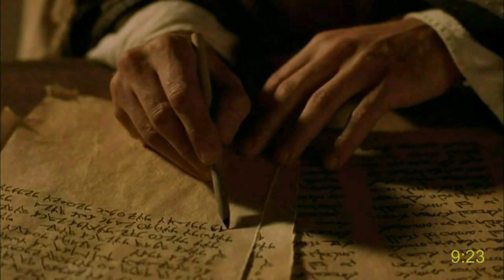يوحنا | Pashto Northern | عیسی مسیح: د تل پاتې ژوند ترلاسه کولو څرنګوالی | فصل 8 څخه تر10 پورې- آډیو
The gospel of John with subtitles (More than 1000 languages!):
Languages:
Gospel of Matthew with subtitles (More than 1000 languages!):
Languages: